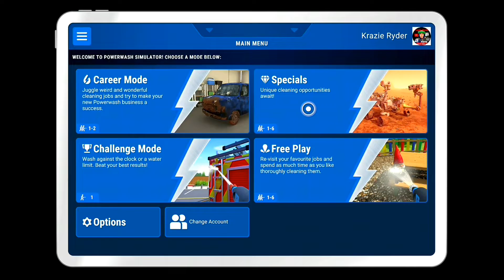Power Wash Simulator (Mars)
What up welcome to a another Gameplay video for today so lets get to it then. On this one I wanted to play some Power Wash Simulator why not lol. Been waiting for some free time to make some content for Power Wash Simulator there you go. Well do you want to take a trip to Mars to see what it's like there or Nah? I guess there is a vehicle that really needs to be cleaned because it doesn't look like it has been washed in a while. Someone had fun in the dirt or mud wonder if an alien is here or was cruising around. Hey maybe I will see a Alien 👽 with an UFO ship who knows. Watch the video to see what it's like/ or might spot something in the ordinary. Anyways if you were Entertained on this video then make sure to Smash that Like Button, Subscribe to the Channel, Hit that Notification Bell, Share with everyone you know, Follow me on all my Social Media's and comment down below what your thoughts on this was. I hope you all enjoyed it and I will catch you all in the next one.

                             Social Media's